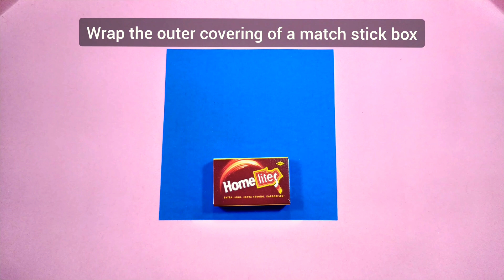Greeting Idea for Teacher's Day || Card Idea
Real teaching is a superpower not everyone posses.
So here's an interesting idea to thank your teachers on this special day.

Requirements:
An empty match box
Blue colored thin sheet
White paper
Coloured sketch pens
Glue
Scissors
A message for the teacher

That's it! :)